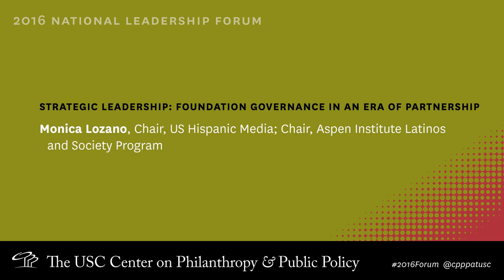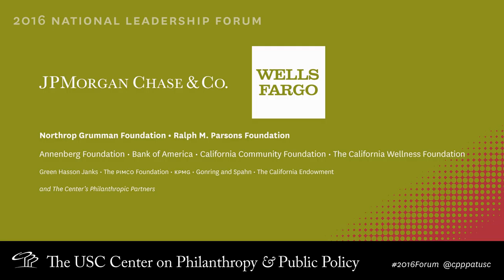Strategic Leadership: Foundation Governance in an Era of Partnership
Keynote

Introduction
Kenneth Brecher, President, Library Foundation of Los Angeles

Keynote
Monica Lozano, Chairman, US Hispanic Media; Chairman, Aspen Institute Latinos and Society Program